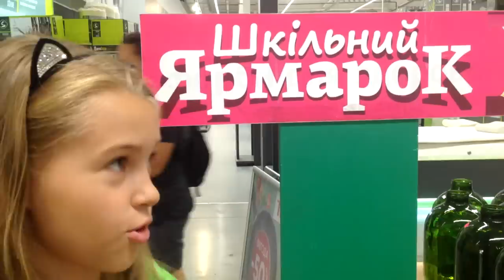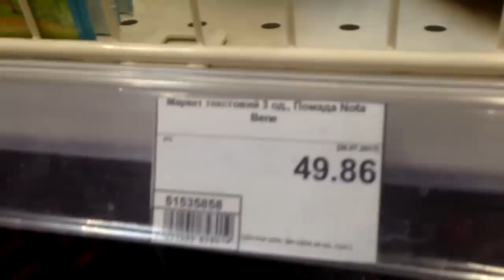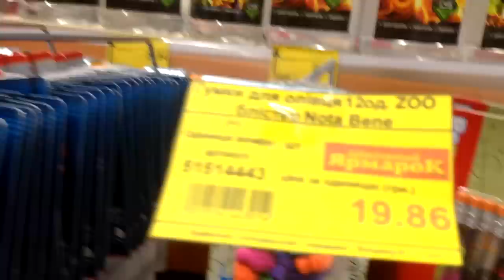ПОКУПКИ К ШКОЛЕ 📚 Чья КАНЦЕЛЯРИЯ лучше ? НасФи Дин или НАША МАША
Всем привет!
Вы на канале НАША МАША !

МОЙ Instagram ► ПОДПИСЫВАЕМСЯ!!!